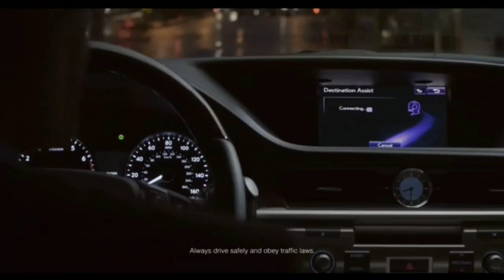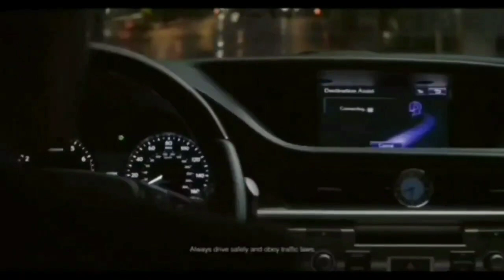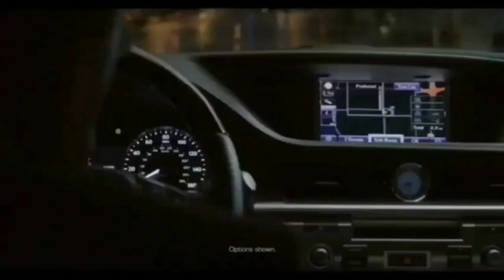During the Lexus Golden Opportunity Sales Event TV English Commercials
THE 2013 LEXUS RX 350 AWD
$389 Per Month for 27 Months
with $3,399 Due at Signing
COMPLIMENTARY FIRST MONTH'S LEASE PAYMENT
OR
Get 1.9% APR financing for up to 60 Months
60 Monthly Payments of $17.48 per $1,000 financed.

Excludes official fees, taxes and dealer charges. No security deposit required. Offer based on 10,000 mile a year limit. Call 1-800-USA-LEXUS for important lease and APR offer details. Complimentary first month's lease payment is up to $700. Through participating Lexus dealers and Lexus Financial Services. Not all customers will qualify. Lease offer besed on MSRP of $46,800. Offer available in WV, VA, PA, MD, DE, NJ, CT, NY, RI, MA, NH, ME only and ends 09/03/2013.

THE 2013 LEXUS ES 350 SEDAN
$339 Per Month for 27 Months
with $3,499 Due at Signing
OR
60 Monthly Payments of $17.48 per $1,000 financed.

Excludes official fees, taxes and dealer charges. No security deposit required. Offer based on 10,000 mile a year limit. Call 1-800-USA-LEXUS for important lease and APR offer detalls. Complimentary first month's lease payment is up to $700. Through participating Lexus dealers and Lexus Financial Services. Not all customers will qualify. Lease offer based on MSRP of $40,052. Offer available in WV, VA, PA, MD, DE, NJ, CT, NY, RI, MA, NH, ME only and ends 09/03/2013.

INTRODUCING THE 2013 LEXUS RX 350
$399 PER MONTH FOR 27 MONTHS

Excludes official fees, taxes and dealer charges. No security deposit required. Offer based on 10,000 mile a year limit. Call 1-800-USA-LEXUS for important lease offer details. Complimentary first month's payment is up to $700. Through participating Lexus dealers and Lexus Financial Services. Not all customers will qualify. Lease offer based on MSRP of $45,659. Offer available in CA, NV, AZ, NM, CO, UT, ID, OR, WA, AK only and ends 09/03/2013.

INTRODUCING THE 2013 LEXUS CT 200h
$299 PER MONTH FOR 27 MONTHS
WITH $999 DUE AT LEASE SIGNING
COMPLIMENTARY FIRST MONTH'S PAYMENT

Excludes official fees, taxes and dealer charges. No security deposit required. Offer based on 10,000 mile a year limit. Call 1-800-USA-LEXUS for important lease offer details. Complimentary first month's payment is up to $700. Through participating Lexus dealers and Lexus Financial Services. Not all customers will qualify. Lease offer based on MSRP of $33,284. Offer available in CA, NV, AZ, NM, CO, UT, ID, OR, WA, AK only and ends 09/03/2013.